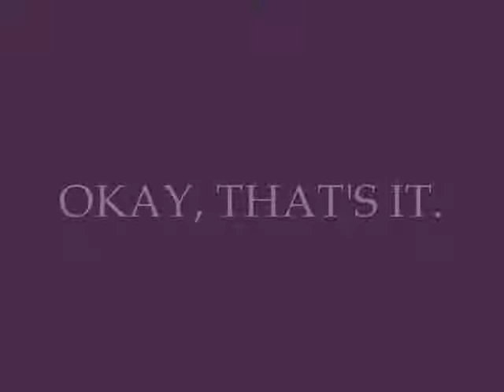Orlok Cooks Preview